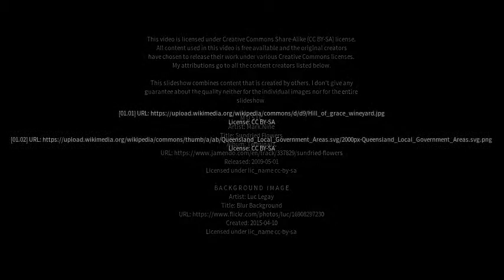Best places to visit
Best places to visit - Moculta (Australia) Best places to visit - Slideshows from all over the world - City trips, nature pictures, etc.